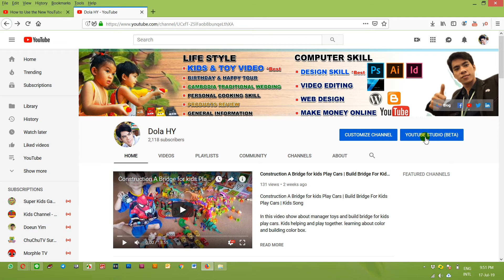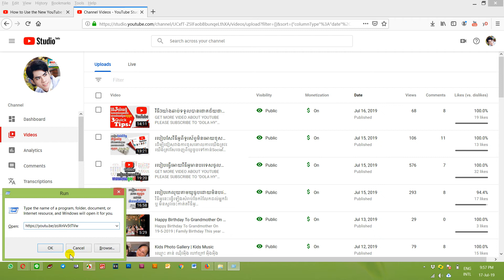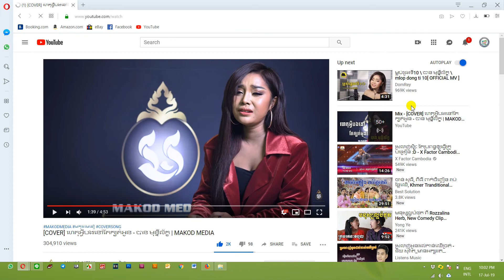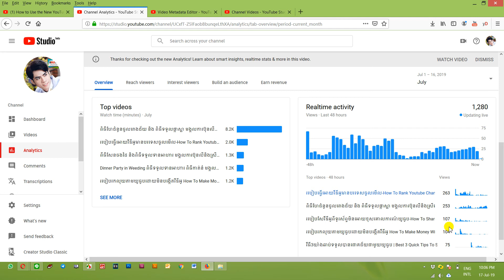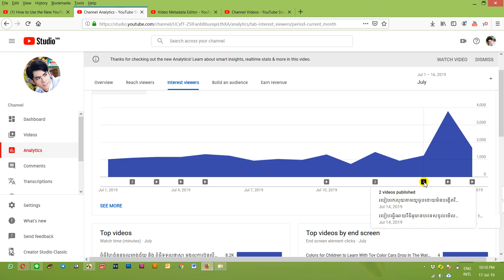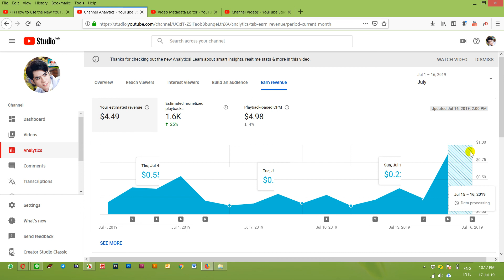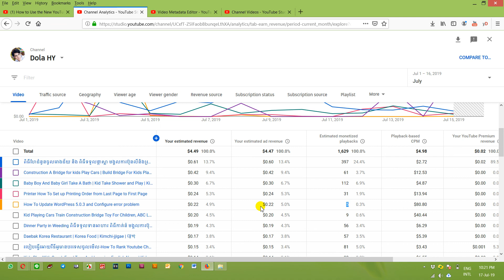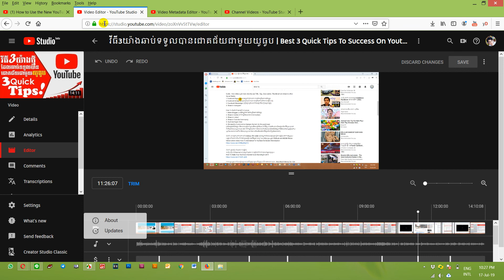របៀបប្រើប្រាស់យូធូបសេរីថ្មី - How To Use YouTube Studio Beta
ជាទូទៅអ្នកប្រើប្រាស់ចេះប្រើតែ Creator Studio Classic ហើយគាត់ពិបាកប្រើនូវការកែប្រែថ្មីគឺ YouTube Studio (Beta) ់តែទោះជាយ៉ាងណាក៏យើងត្រូវតែប្តូរមកប្រើប្រាស់ YouTube Studio (Beta)  នាពេលខាងមុខ។ ក្នុងវិឌីអូនេះខ្ញុំបានបង្ហាញនិងណែនាំនូវចំណុចសំខាន់ខ្លះៗអោយដឹងនិងចេះប្រើប្រាស់វាអោយបានប្រសើរនិងមានភាពរហ័ស។

In this video , i would like to show how to use YouTube Studio (Beta) because of Creator Studio Classic will change to YouTube Studio (Beta) as default end of this year 2019.

YouTube Studio (Beta) more improve and fast check and save time. I hope you enjoy the new change and like my explain.

ចំណាំៈ ពេលគ្រប់គោលការណ៍1000Sub និង 4000 ម៉ោងអ្នកទាំងអស់គ្នាត្រូវធ្វើការស្នើសុំទៅកាន់យូធូបបន្ទាប់ពីរង់ចាំលើសពី១ខែ*សូមធ្វើតាមវីឌីអូខាងក្រោម (After you got 1000sub and 4000h Please follow below video)-How To Send Email To YouTube for Enable Monetization
ចំណាំៈ ត្រូវរៀបចំមុនពេលស្នើសុំ
របៀបរៀបចំChannelអោយស្អាតមុនពេលស្នើសុំបើករកលុយជាមួយយូធូប